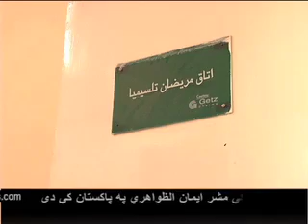PASHTO HEALTH THALASSEMIA - KABUL GUEST